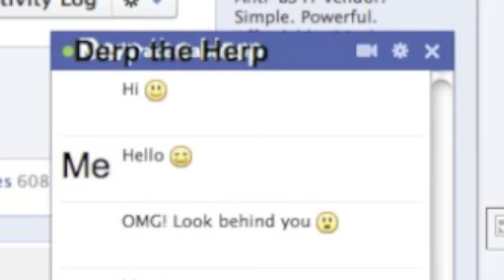Club Penguin- The Last Call (short video clip)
***NO COPYRIGHTS INDHFNFMN***

Please don't send me to jail. The movie isn't real or coming out (as you might of already guessed) but I got bored so I decided to put together this clip :) Hope you enjoy